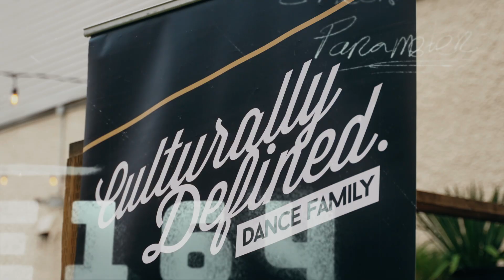Culturally Defined | Preshow Party 2024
Filmed and edited by Lifestyle Flavors